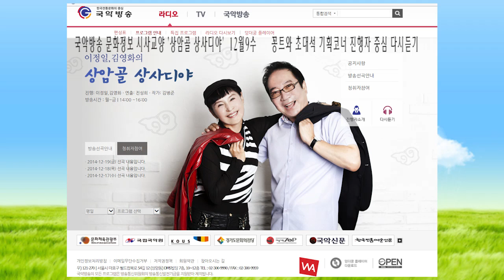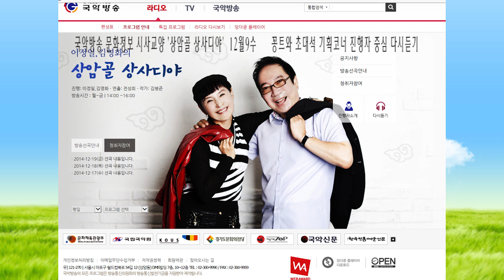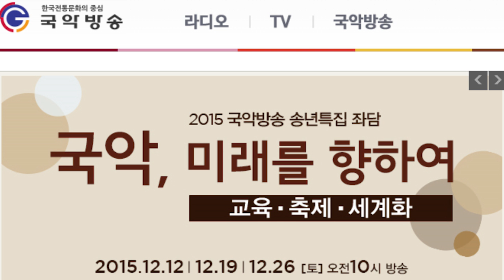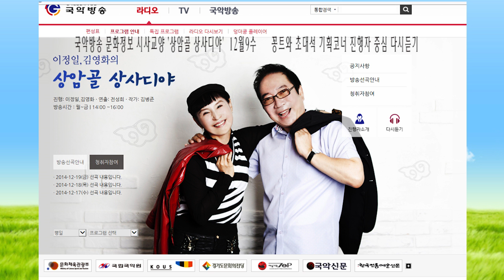김병준작가 상암골 상사디야 다시보기 12월9수 진행 이정일 김영화 연출 전성희차장151209 국악방송 문화정보 교양프로그램 전통으로 대동풍류